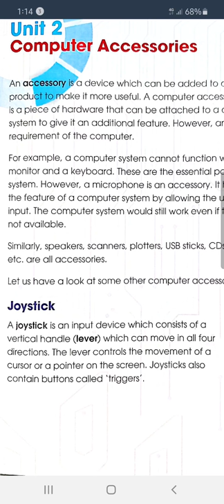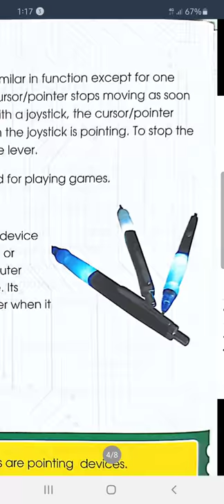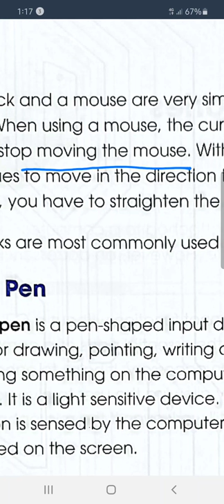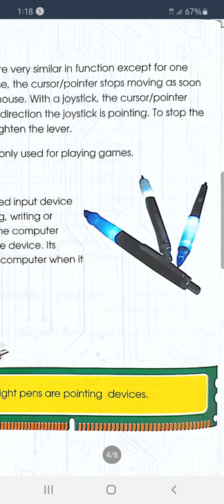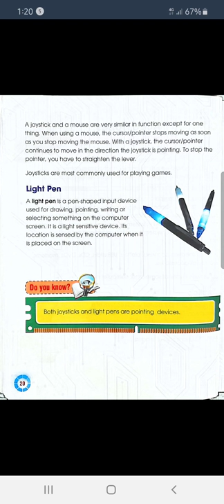Grade-4 lecture3 joystick